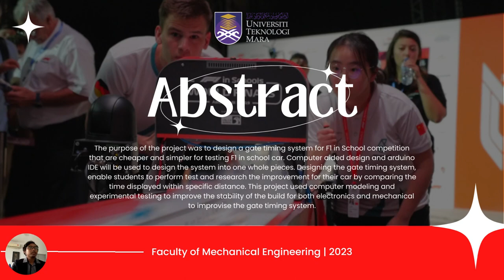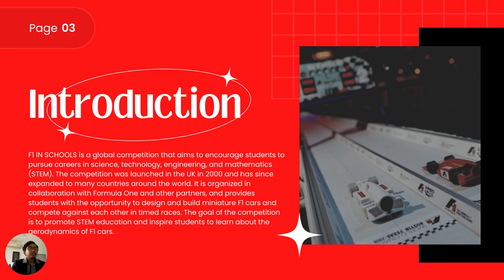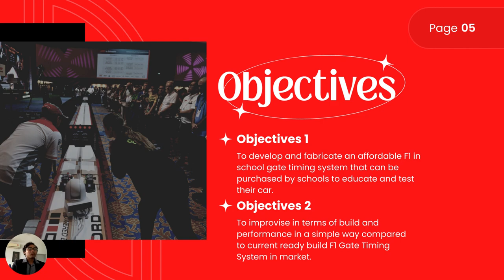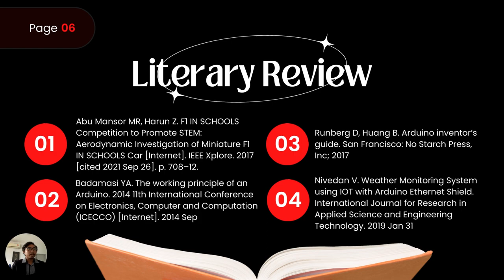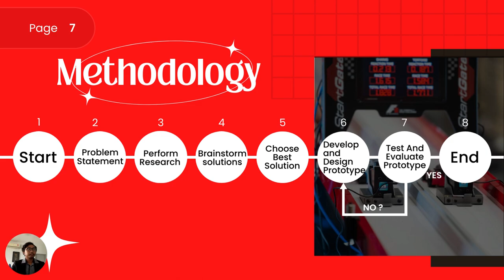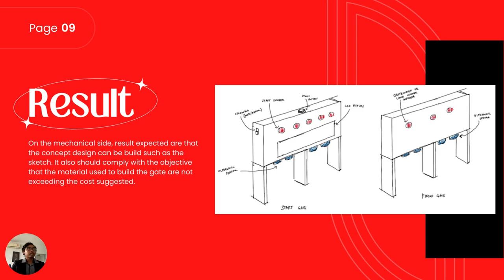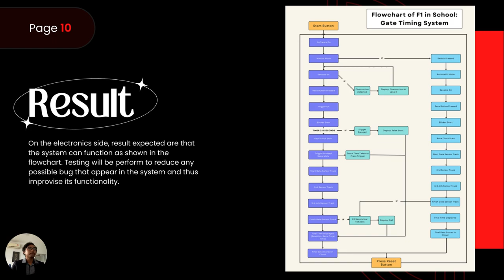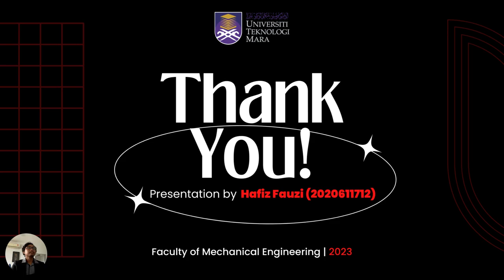FYP Presentation ( F1 in School: Gate Timing System ) by Muhammad Hafiz bin Mohd Fauzi (2020611712)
This video is a  presentation of FYP1 subject which explains the proposal of F1 in School: Gate Timing System.
Presentation was done by Muhammad Hafiz bin Mohd Fauzi with student ID of 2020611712 and supervised by Dr.Nurzaki bin Ikhsan.